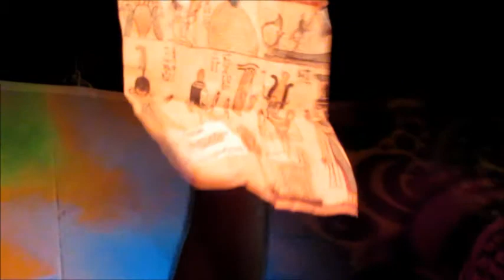Inner City Unit ~ Brainstorm @ 5th Judge Trev Memorial gig Brunswick Pub Brighton UK 30.1.16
Inner City Unit ~ Brainstorm
@ 5th Judge Trev  Memorial gig
Brunswick Pub
Brighton UK
30.1.16